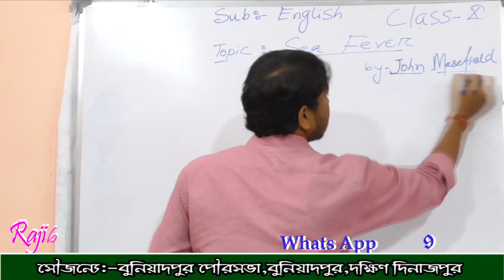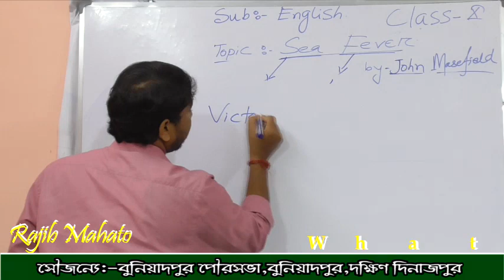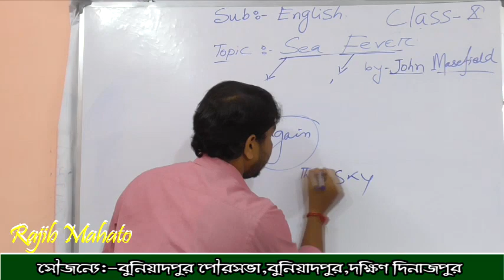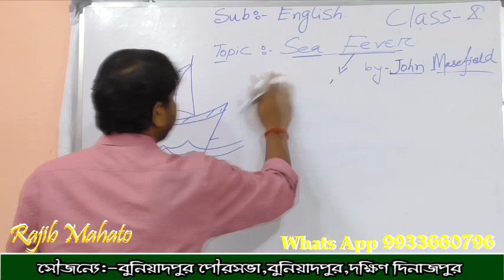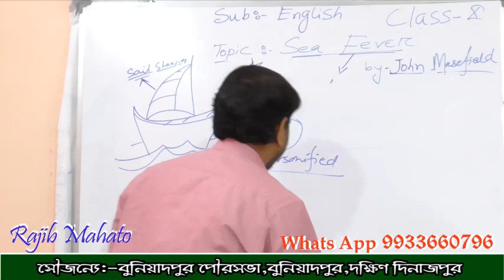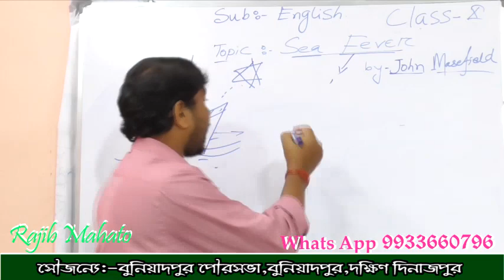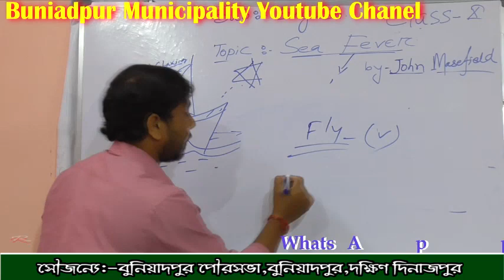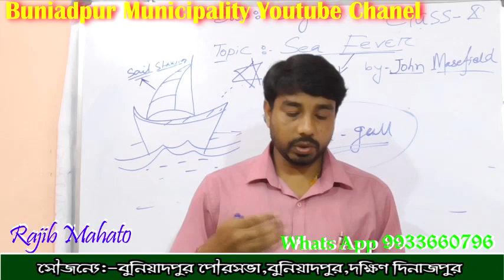Mahato. Class X